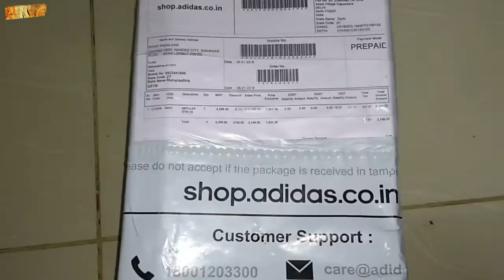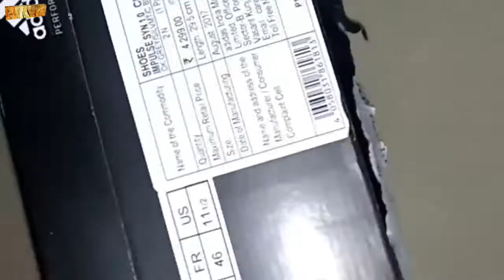Adidas casual shoes unboxing review | Black color | PBross Unboxing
Team PBross